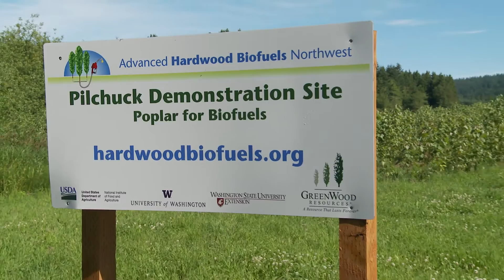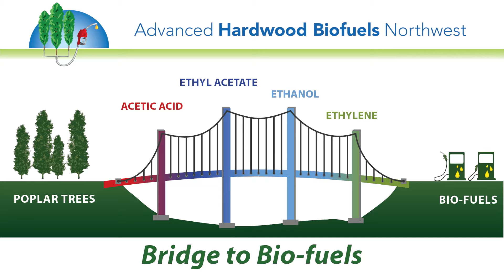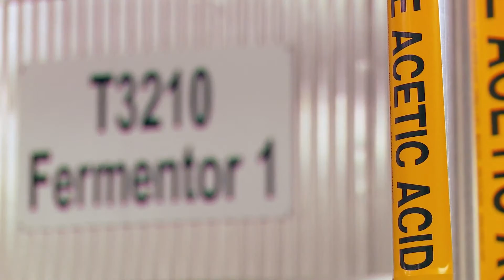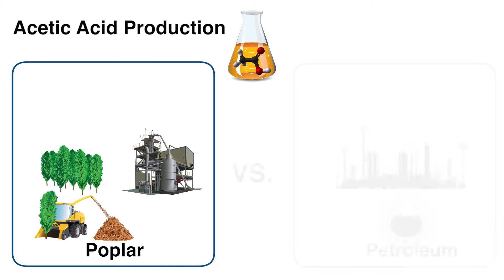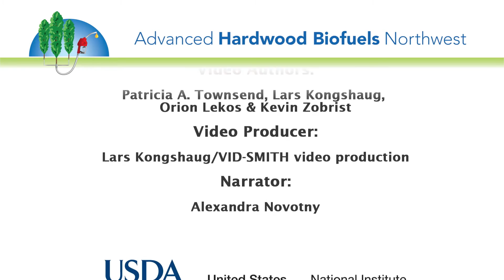Renewable Biofuels and Biochemicals: Acetic Acid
In the Pacific Northwest, AHB is finding innovative ways to produce bio-based, high value chemicals using sustainably grown poplar trees. Acetic acid is a financially promising chemical that is used in the manufacture of several products, including paints, plastics, textiles and potassium acetate, the primary de-icing compound used on airport runways.